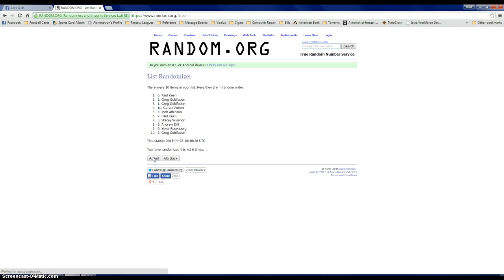Babe Ruth Bat Relic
Patrick Clary